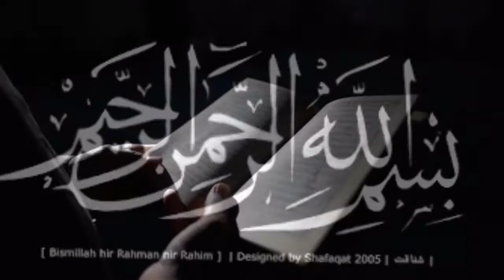Quran Har Roz (Part 500)